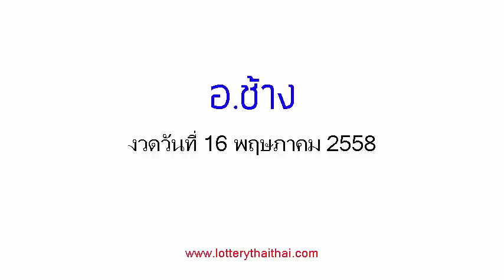เลขเด็ดงวดนี้ หวยซองอาจารย์ช้าง 16/05/58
หวยเด็ด เลขเด็ดงวดนี้ หวยซองอาจารย์ช้าง งวดวันที่ 16 พฤษภาคม 2558